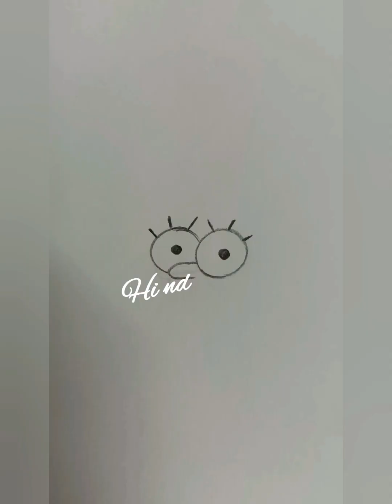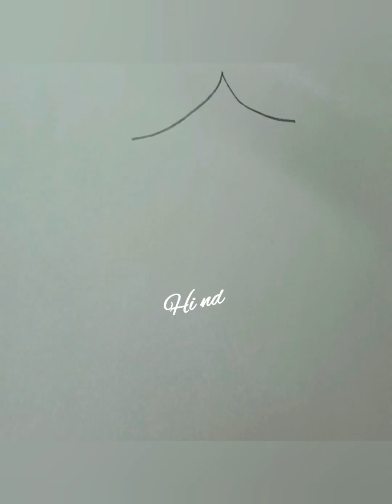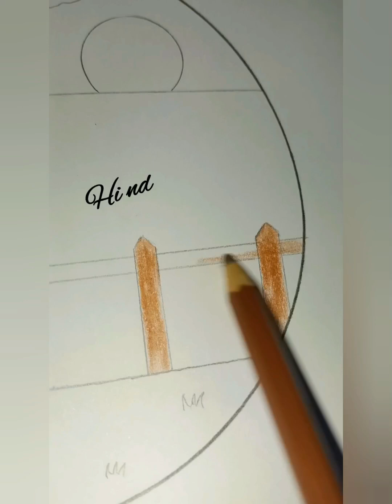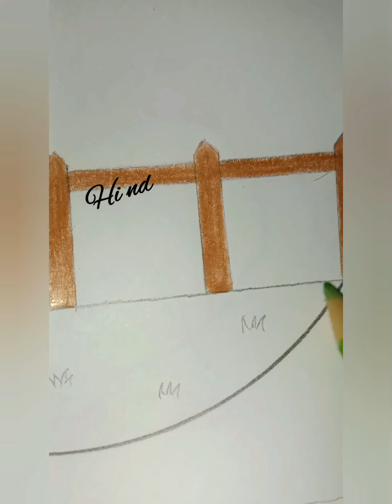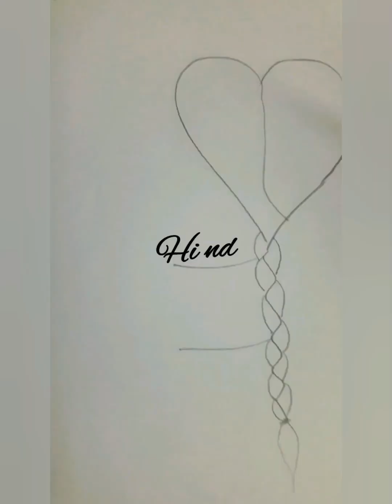رسم سبونج بوب و بسيط و ميكي و باندا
تعلم الرسم
رسم سهل
رسم طيور
رسم سبونج بوب
رسم سهل